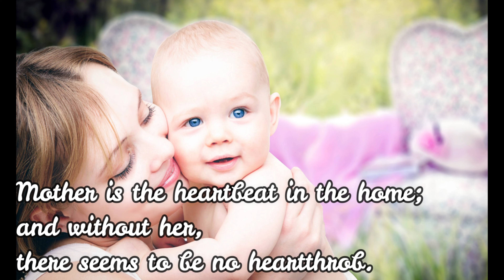Mother's Day Special / Emotional Song / Video Dedicated To The Mother's / Heart Touching Quotes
🔥Life changing quotes with calm music🔥
⚡Quotes:-⚡
✨A mother is your best friend, your best friend, your friend forever.
✨When you are looking at your mother, you are looking at the purest love you will ever know.
✨Mother is the heart beat in the home: and without her, there seems to be no heartthrob.
✨The influence of a mother in the lives of her children is beyond calculation.
✨My mother was my role model before I even knew what that word was.
✨To describe my mother would be to write about a hurricane with it's perfect power.
✨Only mothers can think about future because they give birth to it in their children.
Mother's Day is a celebration honoring the mother of the family, as well as motherhood, maternal bonds, and the influence of mothers in society. It is celebrated on various days in many parts of the world, most commonly in the months of March or May. It complements similar celebrations honoring family members, such as Father's Day, Siblings Day, and Grandparents Day.
Hope you all liked the quotes and ringtone